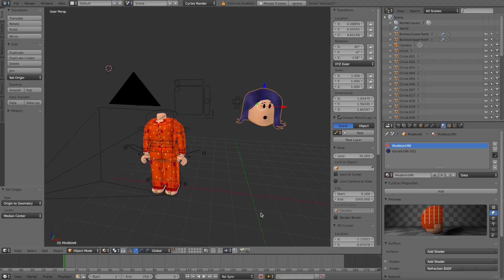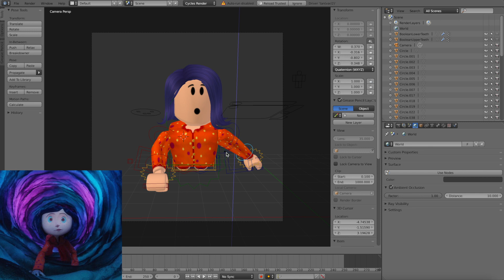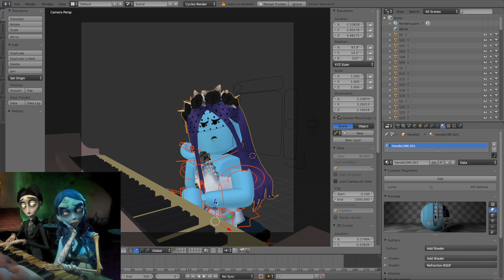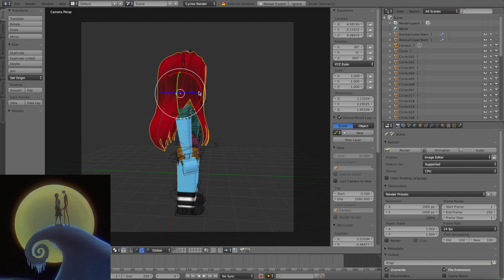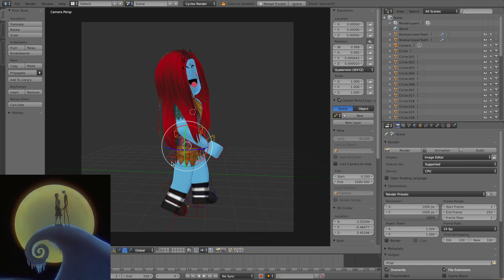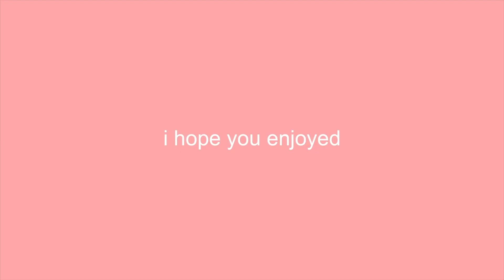RECREATING classic SPOOKY movies into ROBLOX GFX! || mxddsie ♡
☆ I decided to recreate a few of the classic spooky movies into roblox gfx! ☆
💖⭐️ USE STARCODE: PINK ⭐️💖
I’m a member of the Roblox Influencer Program and I may receive some perks and benefits from Roblox.
(the intro is made by me!)

thanks - maddie :)